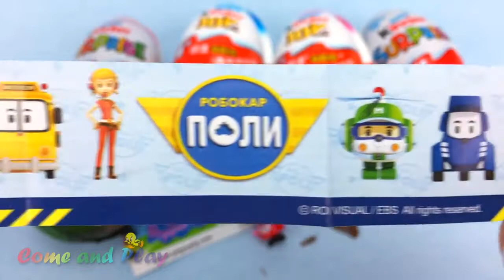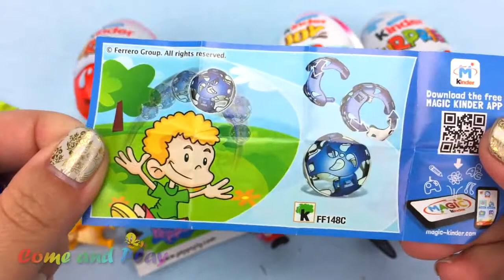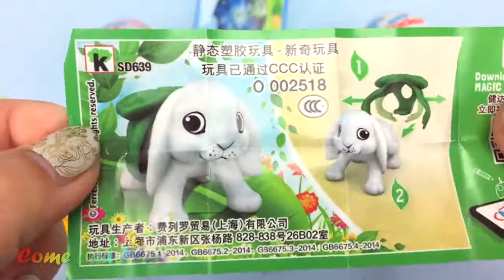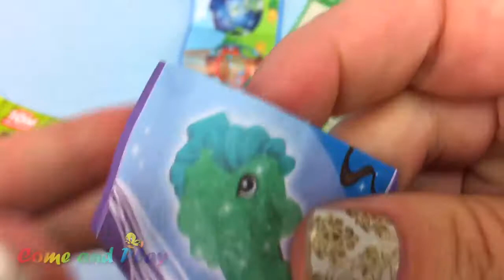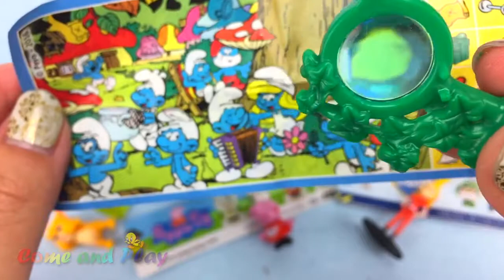Super Surprise Eggs Chupa Chups Kinder Surprise Kinder Joy Tom Cat Robocar Peppa Pig Learn Colors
Super Surprise Eggs Kinder Chupa Cups Learn Colors
youtu.be/PPnMMkVjtDM

More Videos from my channel:
Super Surprise Eggs Kinder Surprise Kinder Joy Learn Colors
youtu.be/TvHboxvMrmo

Learn Colors Play Doh Teddy Bear Kinder Surprise Toys
youtu.be/z0IQNqkUAqU

Super Surprise Eggs Kinder Surprise
youtu.be/fayBU5JO62k

M&M Chocolate Candy Surprise Toys Learn Colors
youtu.be/3TvjcwQQmRI

Kinetic Sand Ice Cream Surprise Toys Learn Colors
youtu.be/mWoxhmA62do